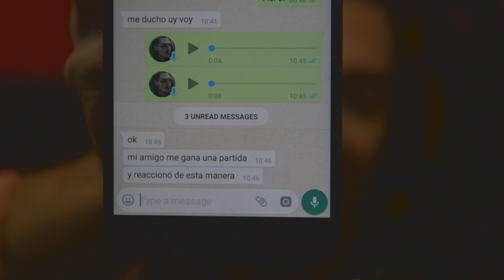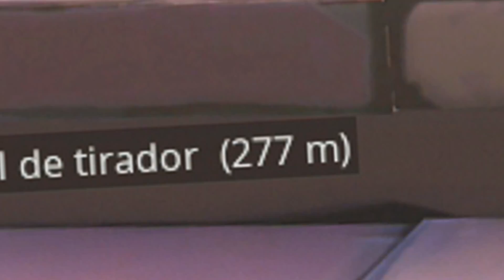LE DOY DINERO A MI AMIGO PARA QUE ME GANE UNA PARTIDA (sale mal)